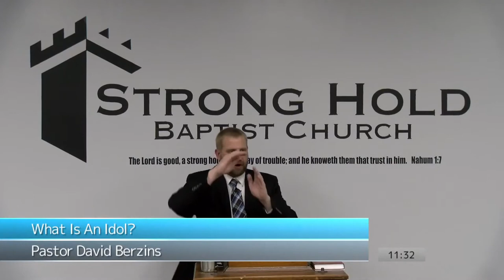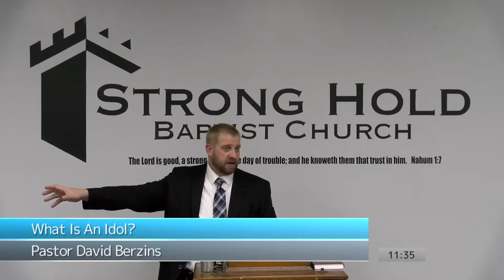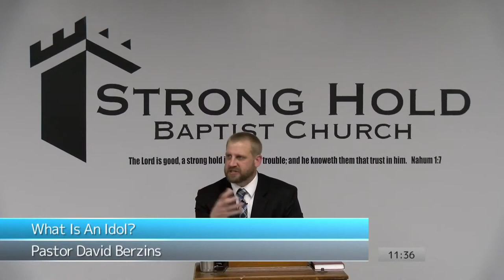Solid Salvation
Full Sermon
What Is An Idol